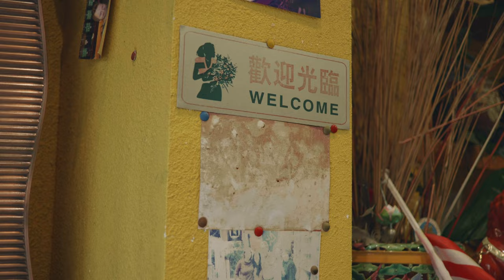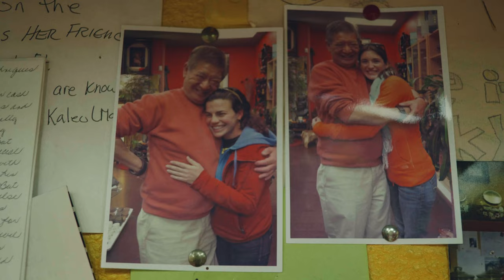Vital Tea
Vital Tea is an incredibly unique shop in the heart of Chinatown. This isn't you're everyday tea shop.